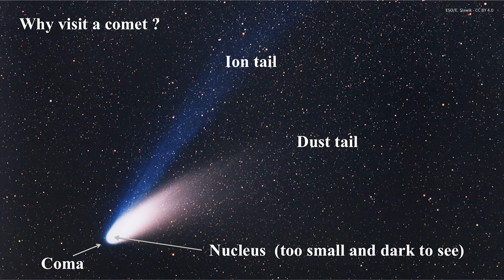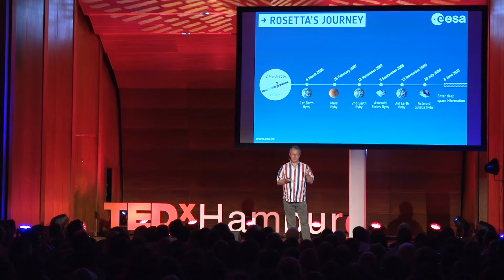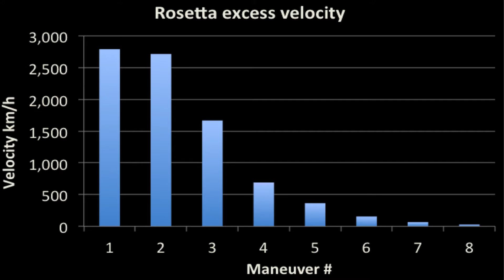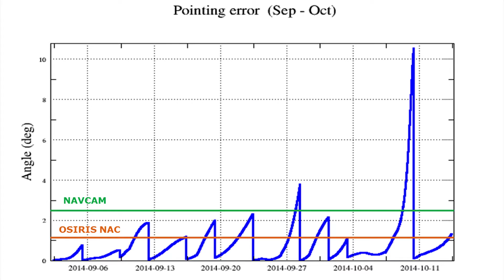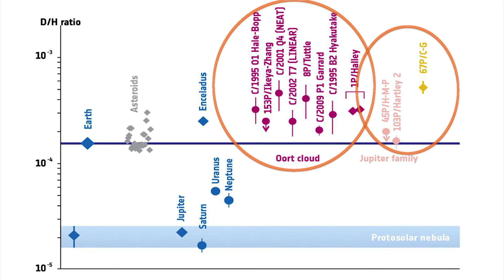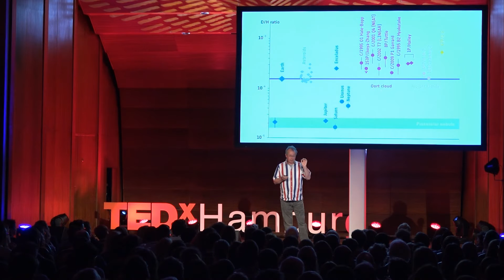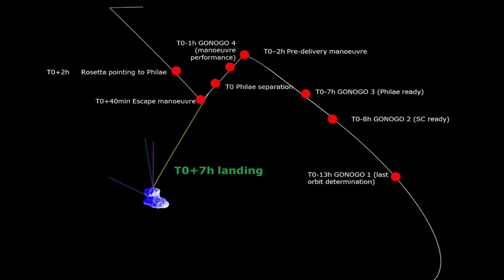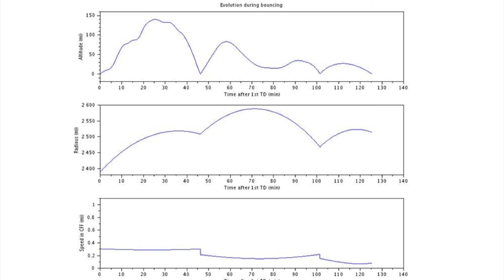Rosetta: the essence and excitement of rocket science | Fred Jansen | TEDxHamburg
Fred Jansen studied astrophysics at Amsterdam University, Netherlands. During his study he participated in a Leiden/MIT program which launched a balloon borne set of X-ray detectors observing the universe. After his PhD, on a thesis of X-ray observations of supernova remnants (the hot and bright remains of exploded stars), he worked on the development of one of the X-ray instruments for the XMM-Newton observatory.

In 1995 he joined the European Space Agency and was appointed project scientist for this mission shortly afterwards. Following the launches of the Mars Express and Venus Express missions he also became mission manager for these projects.

Fred was Rosetta mission manager of from June 2013 until February 2015. This period covered the hibernation exit, comet approach, landing and post-landing operations periods.